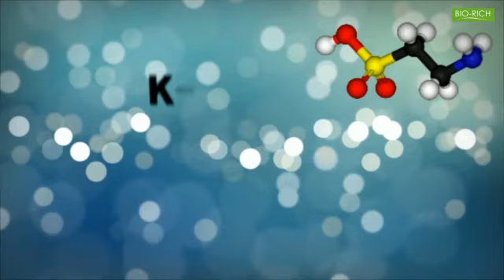Pelancaran Stevia 3 In 1 Biorich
Video Pelancaran Produk Terbaru Biorich 2016 iatu Stevia 3 In 1.